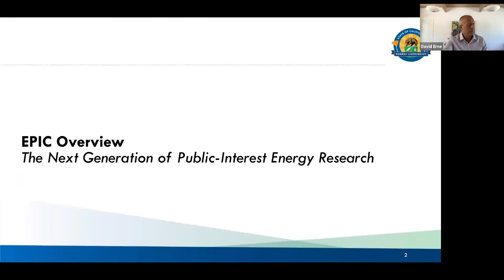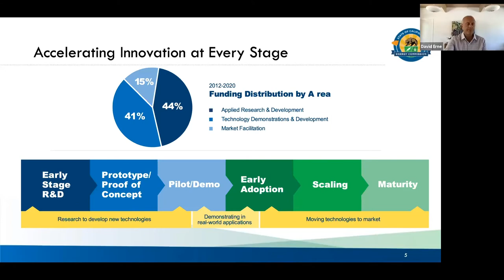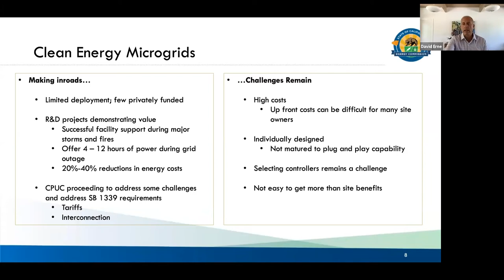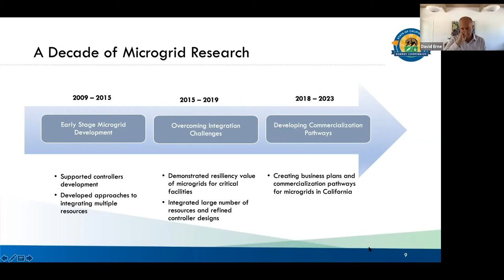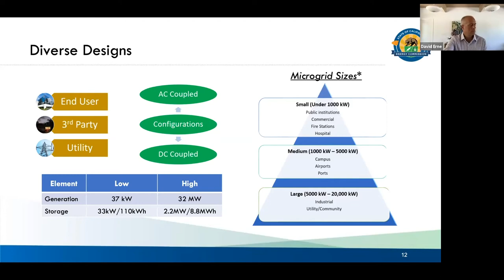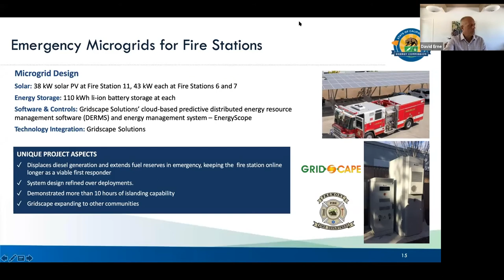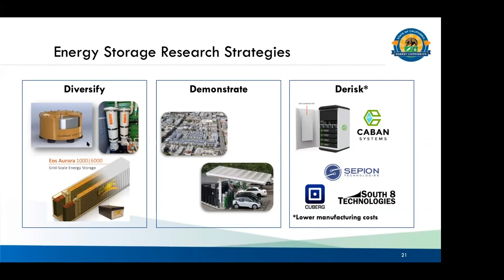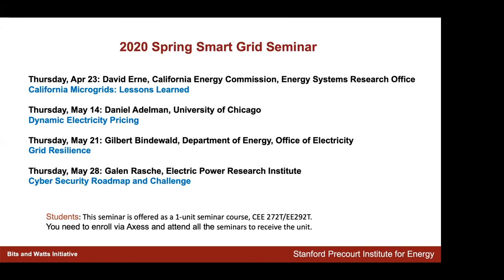California Microgrids | David Erne | Smart Grid Seminar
Smart Grid Seminar 4/23/20

California Microgrids: Lessons Learned
David Erne, California Energy Commission